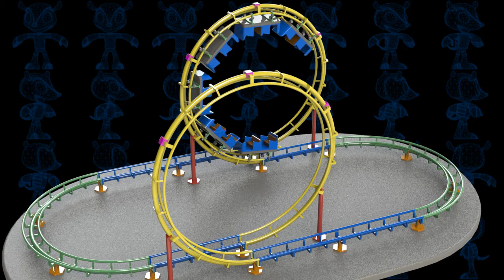Roller-Coaster Toy 3D Model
Based on a Youtube video The rails are assembled as one wishes. There are 3 types, linear, curved and helicoidal. I assembled as the video shows.
Modeled with Solidworks 2015.
Rendered with Simlab Composer 6 Mechanical Edition.